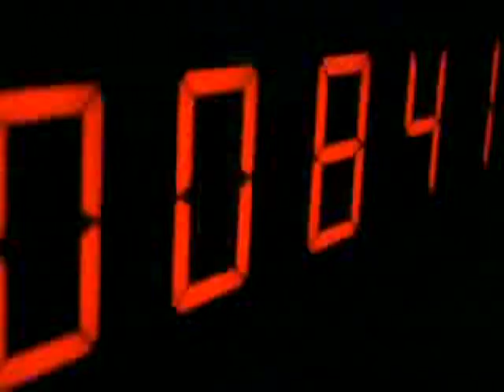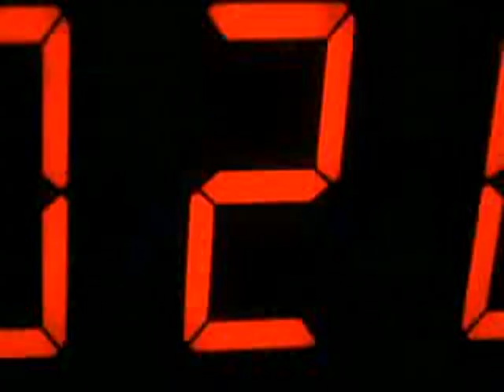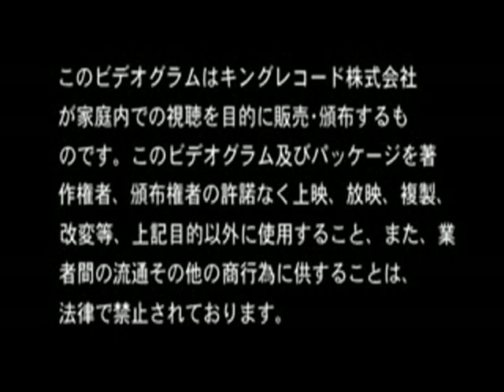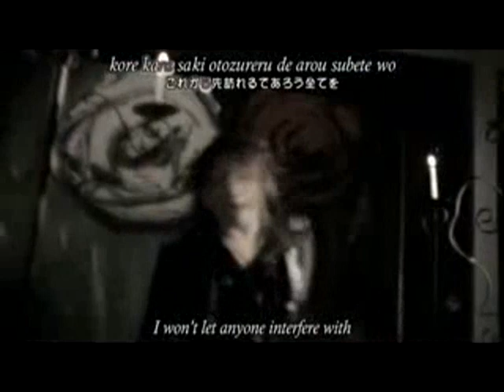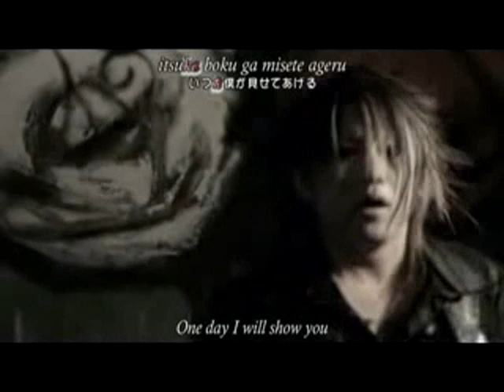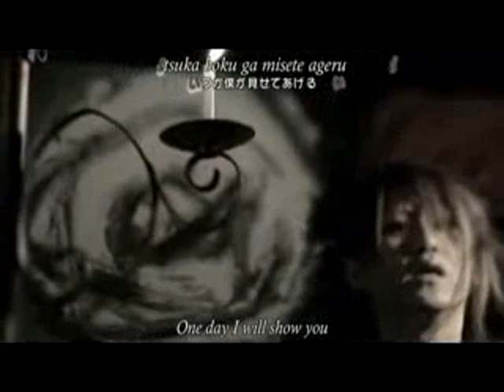Visual Kei top 5 part 2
Visual Kei band part 2. i hope u like it but yeah this is my last two favorite bands! i give props to all people who made the music videos! i do not own them.